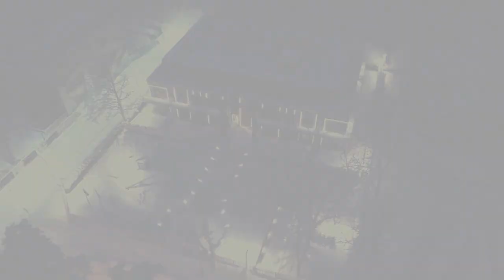Villa Milia - Jurmala (Winter night video)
Серия зимних видео, с ночыми видами зданий